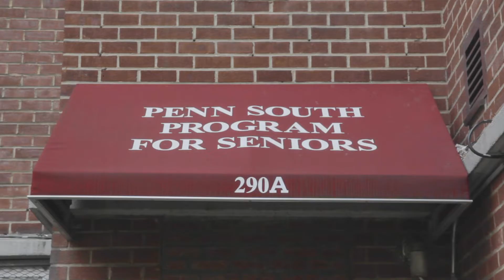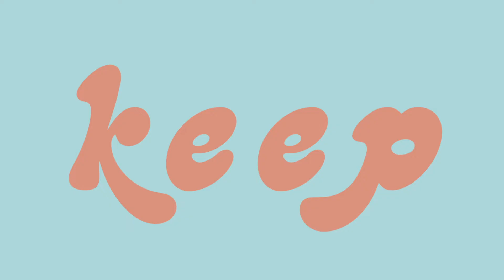Color Collage -- Eye On You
Directed and edited by Kate Bennis

Featuring Ivy and the ladies of the Penn South Program for Seniors

Hey guys. This is our new single. If you dig the video, please help us get the word out by sharing with anyone that might enjoy it. And please, go hug your Grandma. And your Grandpap. And your Mom. And your Dad. And the list goes on.

Color Collage is:

//Shane Conerty//
   //Jeremiah Harris//
        //Mason Lickey//
          // Waverly Langston//

Lyrics:

I came here on my own volition
To try and learn about the human condition
I seen a mother of one become a mother of two
And neither one of us knows what we're gonna do

Yeah, I know we're all lost out here
With no way back home
I'm gonna need someone to watch my back
It's not safe no more

Baby, I'ma keep an eye on you
Keep an eye on you

Margaret Atwood and Vonnegut were right
Went from fiction to fact, pretty much overnight
We might see the end of the world
But I'll meet you in the bunker cuz I love you, girl